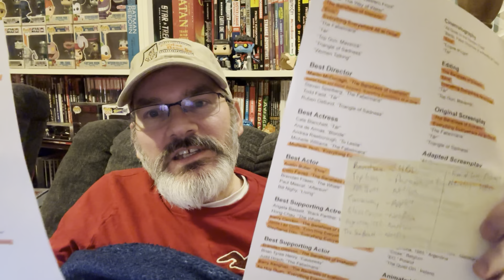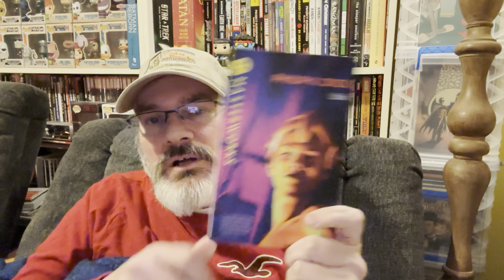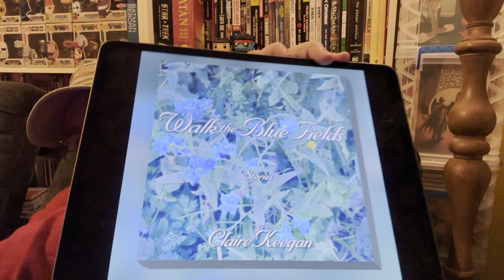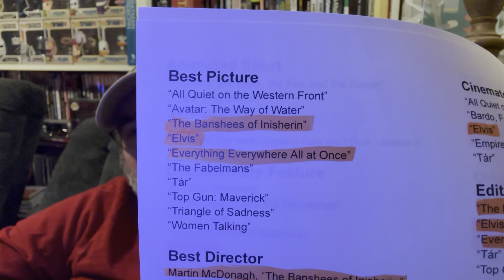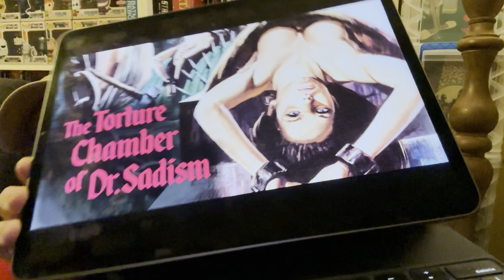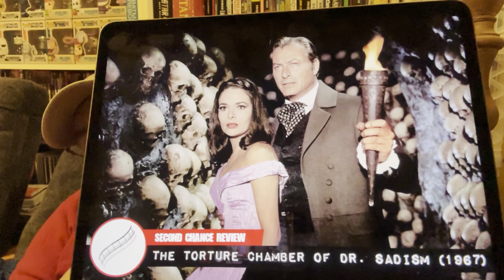Friday Night Chats - Jan 27, 2023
Chatting about movies and books.